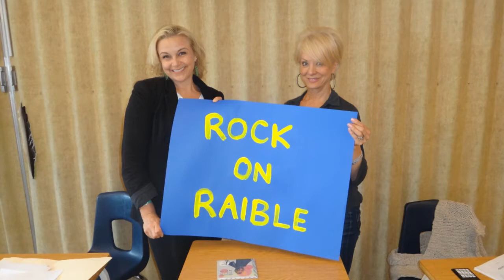Rick Raible Retirement - Handsworth